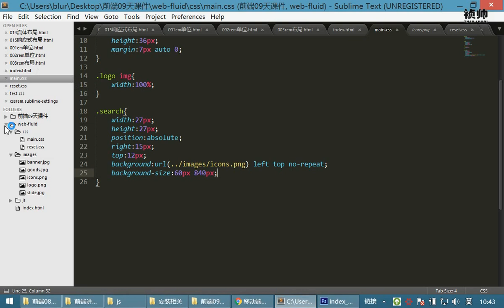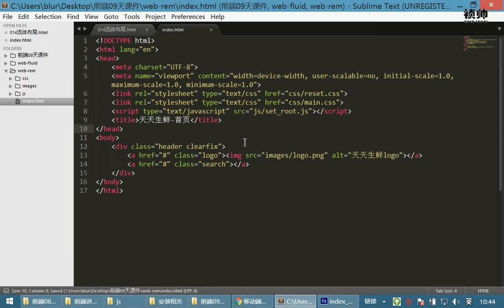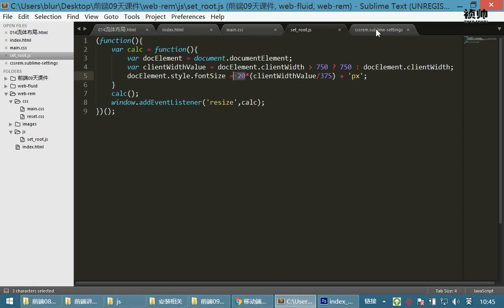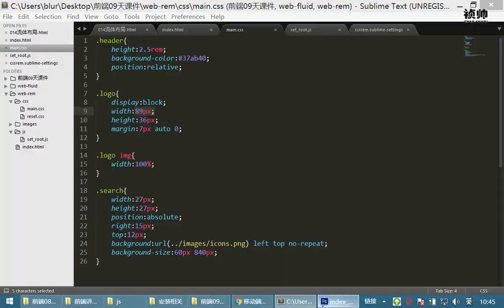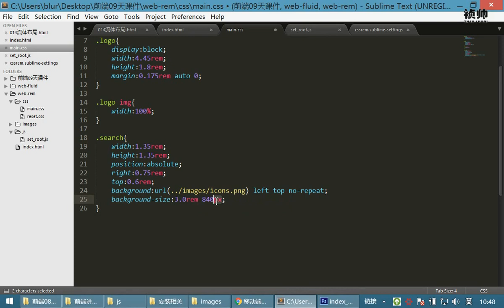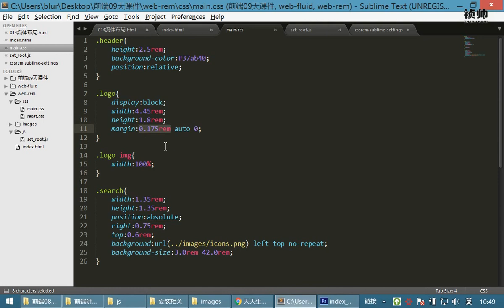08 首页布局案例和移动布局丨05 移动端布局实例丨06rem首页布局01